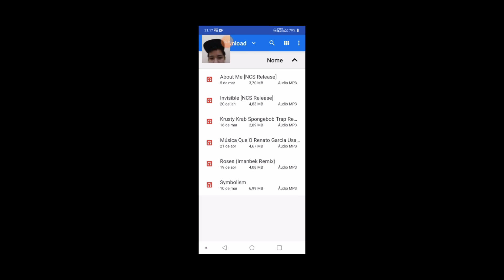REBAIXADOS ELITE BRASIL-PERSONALIZEI A SAVEIRO DO GÁS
OLÁ GALERA, NESSE VÍDEO EU MONTO A SAVEIRO DO GÁS E DEIXO ELA TODA PERSONALIZADA E SE VOCÊS GASTAREM DO VÍDEO JÁ VAI DEIXANDO O SEU LIKE E SE INSCREVENDO NO CANAL

META DE INSCRITOS:700 INSCRITOS

EDITOR DE VÍDEOS:POWERDIRECT PRO
EDITOR DE CAPA:PICS ART
CELULAR,CÂMERA:LG K40S
QIDADE:12

CARROS REBAIXADOS ONLINE/REBAIXADOS ELITE BRASI/VAGNE JUNIRO/JOGO/A VOLTA DO CARROS REBAIXADOS ONLINE/ ROLÊ PELA CIDADE/ROLÊ COM OS AMIGOS NO CARROS REBAIXADOS ONLINE/SAVEIRO/CARROS/CARRO MAIS BONITO DO CARROS REBAIXADOS ONLINE/CORSA/LEGALIZEI/ EASTER EGG/L200/ACHEI MAIS EASTER EGG/ AONDE FICA O EASTER EGG DA L200/ TODOS EASTER EGG DO REBAIXADOS ELITE BRASIL/ AONDE FICA OS EASTER DO REBAIXADOS ELITE BRASIL/MENINA/THIAGO/TROLAGEM/TROLEI OS JOGADORES DO CARROS REBAIXADOS ONLINE/CASA/CASA NOVA/COMPREI UMA CASA NOVA/L200/VÍDEOCLIP/REBAIXADOS ELITE BRASIL-VIDEOCLIP DA MINHA L200/ELITE MOTOVLOG/ATUALIZAÇÃO/ATUALIZAÇÃO DO ELITE MOTOVLOG/DRIFT DE CAMARO/CAMARO/KOMBI/VIREI VENDENDO DE OVO NO REBAIXADOS ELITE BRASIL/GALINHA/KOMBI PERSONALIZADA/PERSONALIZEI A KOMBI/POLICIA/POLICIAL/ME TORNEI POLICIA NO CARROS REBAIXADOS ONLINE/BUG/BUG DO CARRO VOADOR/VUEI COM MEU CARRO/F 250/RACHAR NOTURNO/PICAPE/ROLÊ NOTURNO COM PICAPE+RACHA/PARTE 2/TROLLEI OS JOGADORES DO CARROS REBAIXADOS ONLINE FINGIDO SER MENINA/UNO/UNO DE FIRMA/POLICIA E LADRÃO/SAVEIRO/SAVEIRO QUADRADA/EASTER EGG/EASTER EGG DA SAVEIRO/SKIN DO GÁS/PERSONALIZEI A SKIN DO GÁS

VAGNE JÚNIOR